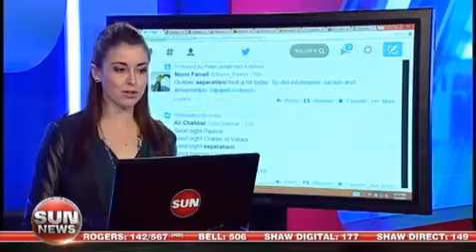Quebec election aftermath